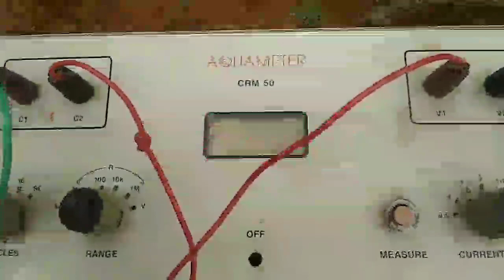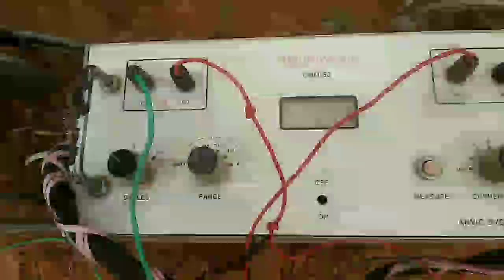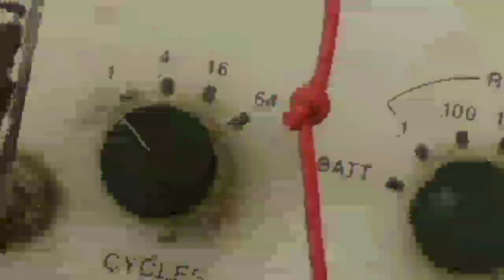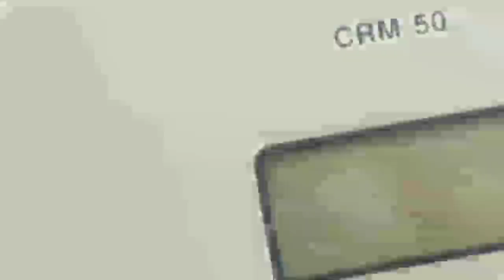உடையாம்புளி. உள்ளது உள்ளபடி உணர்ந்து போர்வெல், கிணறு அமைக்க நிலத்தடிநீர்_ஆய்வு 9443355043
மாறாந்தை உடையாம்புளி

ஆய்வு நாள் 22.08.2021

15 ஏக்கர் நிலம்

ஏற்கனவே ஒரு கிணறு தண்ணீர் இல்லை காரணம் மிகவும் கடினப்பாறை

இரண்டு போர்வெல் கம்ப்ரஸ்ஸரில் ஓடுது

மானியக் கிணறு அமைப்பதற்கு போன வருடம் ஆய்வு செய்து கொடுத்த இடத்தில் புதிய கிணறு
இது மட்டுமே கோடைகால நம்பகமான நீர்வளம் கொண்ட கிணறு

ஆழமான போர்வெல் அமைக்க இந்த நிலத்தில் வடக்கு இருந்து தெற்காக 20 இடங்களில் ஜியோபிசிக்ஸ் முறையில் நிலத்தடிநீர்_ஆய்வு மேற்கொள்ளப்பட்டது

நான்கு இடங்கன் கம்ப்ரஸ்ஸரில் ஓட வாய்ப்பு

ஒரு இடம் மட்டும் குறைந்த கடினத்தன்மை

0.065

தண்ணீர் இல்லாமல் போன போர்வெல் 650 அடி கடினத்தன்மை 0.14